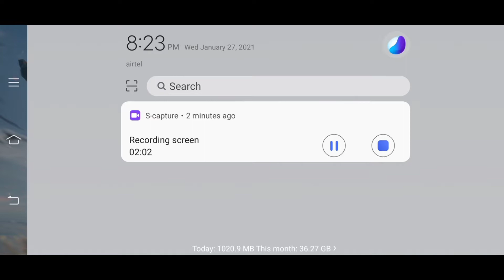Best Funny Senses Ever You Have Seen🤣😂 || Deadwood Gaming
LINK√

My age 12 year.

My phone is SAMSUNG GALAXY A10.

It is 2gb ram phone and it is difficult to record
PUBG.

I will do HANDCAM

AND I WILL REMOVE MY VIDEO. But Please don't
lots of hardwork to create a one video, I think you
understand it better